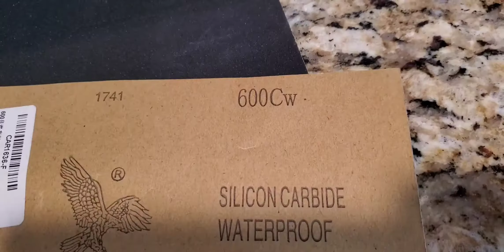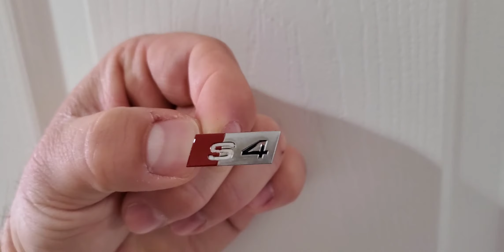How to remove Audi steering wheel emblem How to restore Audi steering wheel emblem B6 S4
This is just a quick video showing you how I do it. Work on your own car at your own risk.